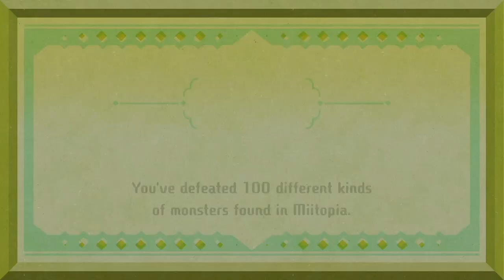Peculia; Miitopia Part 30